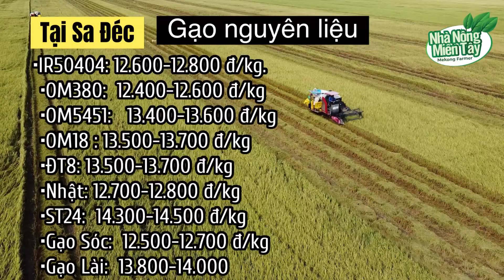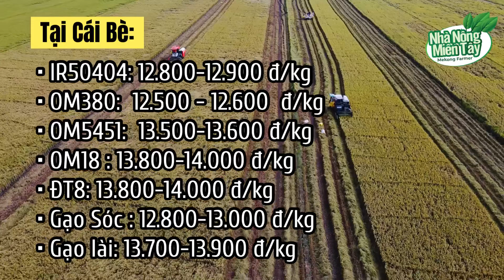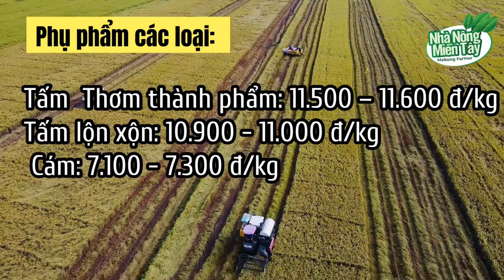Giá gạo hôm nay ngày 7/12/2023: giá ổn định